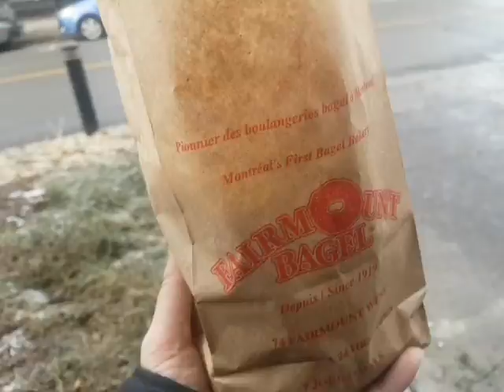Bilibala food 20181216 Fairmont Bagel @ Montreal